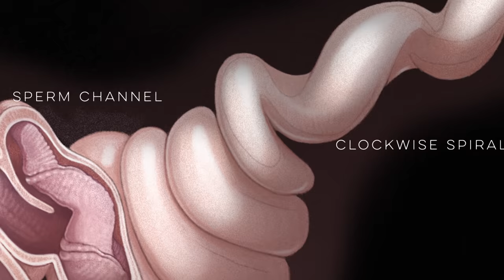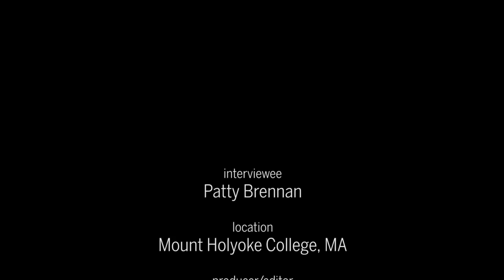XX Files : Animalia genitalia : Duck surprise [CLIP]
Exploding duck penises and reinforced vaginas.